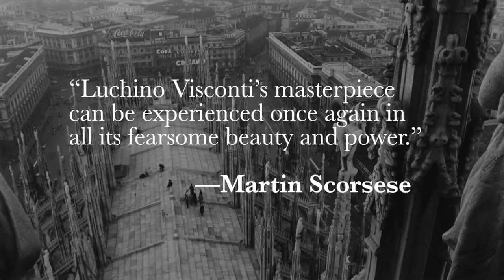Film Forum · ROCCO AND HIS BROTHERS